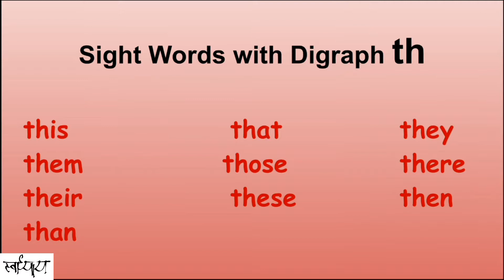Sight Words | Set - 4 | Beginners English | th words Digraphs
Video links_____